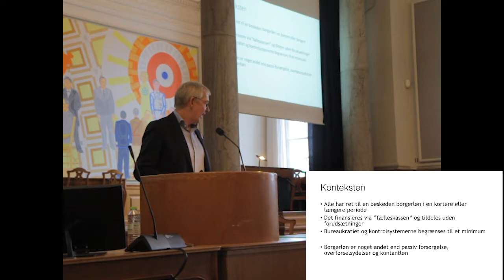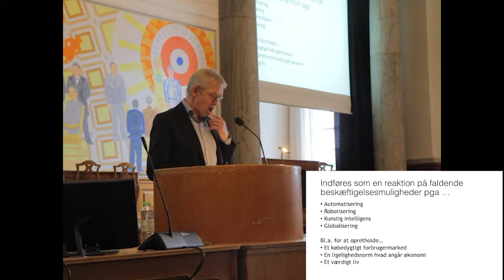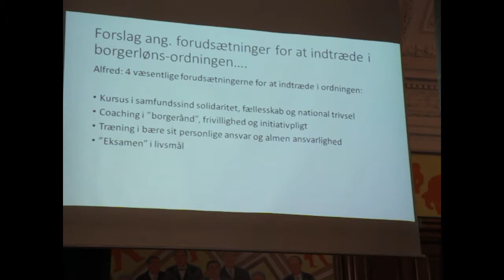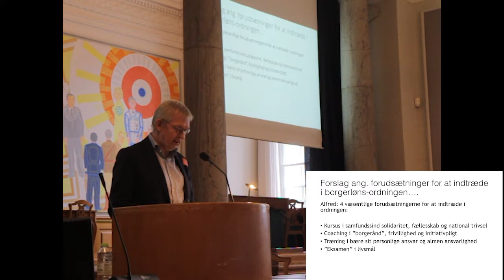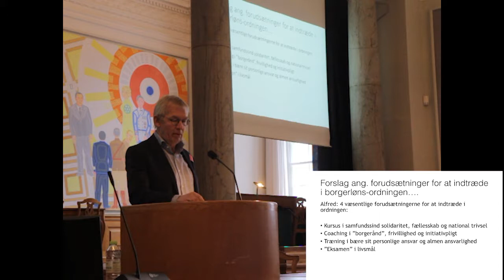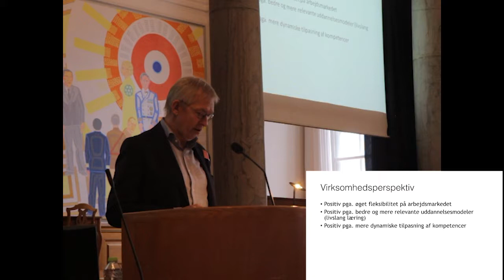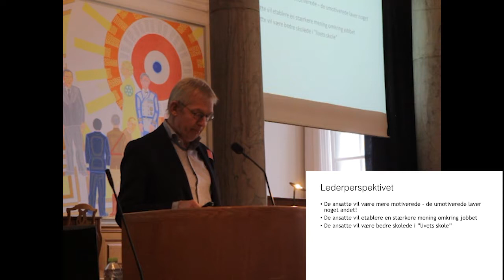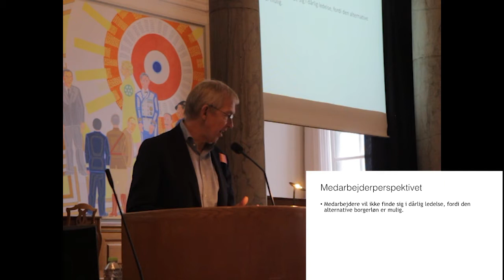08 Alfred Josefsen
”Borgerløn på dansk”
Konference i Fællessalen på Christiansborg den 15 marts 2018

Indlæg i afsnittet om borgerløn som arbejdsmarkedets vilkår: Hvordan ændrer borgerløn vilkårene for erhvervslivet, og hvad er fagbevægelsens rolle med borgerløn som forudsætning for indsatsen?

Alfred Josefsen ejer ledelsesfirmaet Alfred AS og er tidligere adm.dir. i IRMA